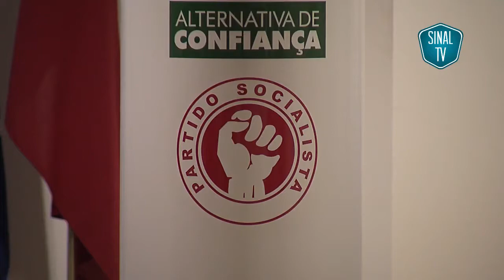PS apresentou candidatos por Vila Real às eleições legislativas